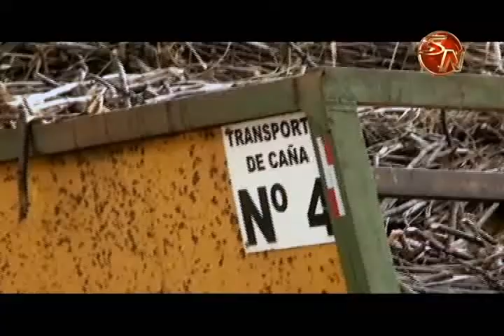En el Ingenio CoopeAgri se alistan para la próxima zafra